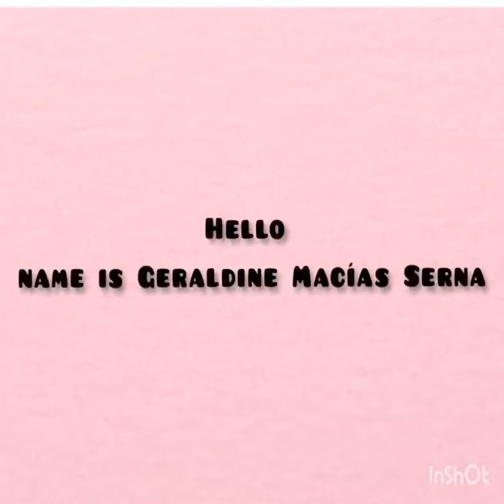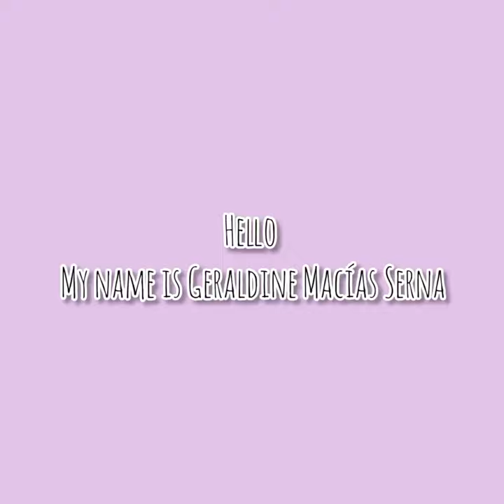GERALDINE MACIAS SERNA VLOG